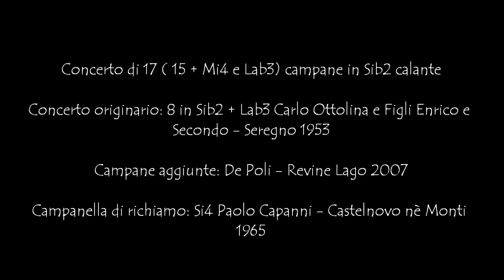Dal campanile della chiesa Prepositurale di Albino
Albino (BG)
Chiesa Prepositurale di San Giuliano Martire

Concerto di 17 (15 + Mi4 e Lab3) campane in Sib2 calante

Concerto originario: 8 in Sib2 + Lab3 Carlo Ottolina e Figli Enrico e Secondo - Seregno 1953
Campane aggiunte: De Poli - Revine Lago 2007

Un grande ringraziamento a Paolo per l'invito e per averci fatto salire in cella.

La campana che si sente rintoccare all'inizio è quella usata per il richiamo. La sua nota è un Si4 ed è stata fusa da Paolo Capanni nel 1965.